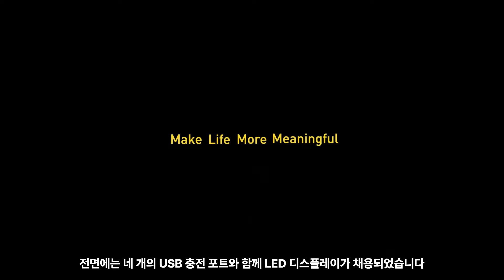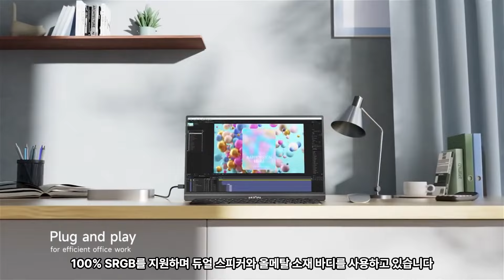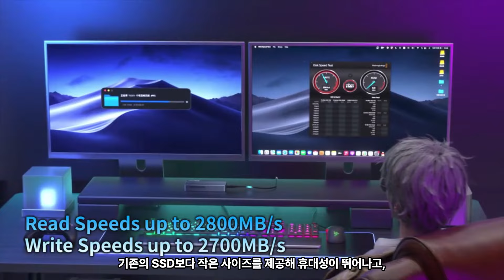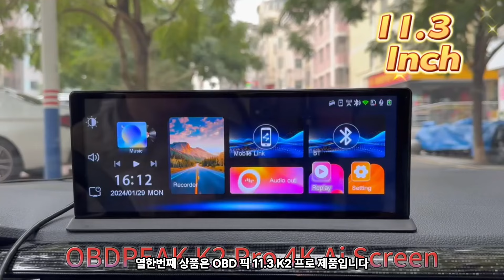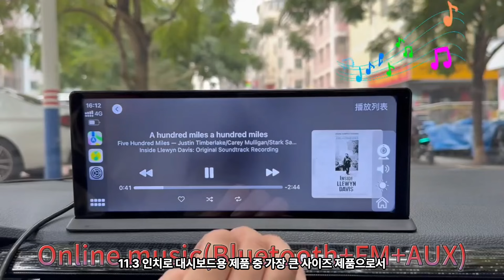알리익스프레스 돈이 아깝지 않은 놀라운 가성비 추천제품 Best 11 시리즈 34편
🎉🌟 네이버 카페 오픈 기념 대박 이벤트 🌟🎉
안녕하세요. 구독자 및 회원 여러분!
드디어 네이버 카페를 새롭게 열었습니다! 🚀

🎯 참여 방법
1. 카페에 가입하세요! (아직 회원이 아니신 분들은 지금 바로 가입해 주세요!)

【 상세 세일 정보 】

✅알리익스프레스 홈

00:24 - Essager 고속 충전 보조베터리 휴대용 외장 배터리 충전기

01:13 - ITOP 03 전기 커피 연마기 6 코어 38mm 버

02:02 - 보풀 제거기 전기 헤어볼 트리머

02:51 - YYHC Arzopa 45% NTSC 16.1 인치 게이밍 스크린

03:37 - ACASIS USB 4.0 SSD 케이스

04:29 - Mordern 24 시간 FM 라디오 LED 알람 시계

05:14 - Baseus DS10 데스크 미니 사운드바 스피커 블루투스 5.3

06:08 - FIREBAT T9 플러스 인텔 N100 미니 PC

07:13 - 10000mAh 4000mAh 캠핑 팬 충전식 데스크탑 휴대용 순환기

08:01 - JONR ED12/ED11 무선 물걸레청소기

가격 : KRW 190,000원

08:51 - K2 프로 11.3 인치 대시 캠, 자동차 DVR 녹화

▶ 영상 제작에 사용하는 장비
Sony ZV-E1

카메라용 메인 마이크 - 젠하이저 MKE 600

카메라용 서브 마이크 - 젠하이저 MKE 200